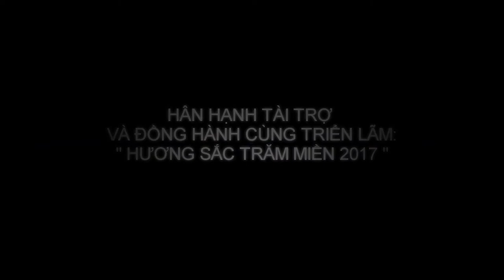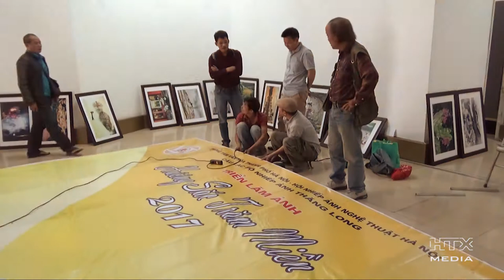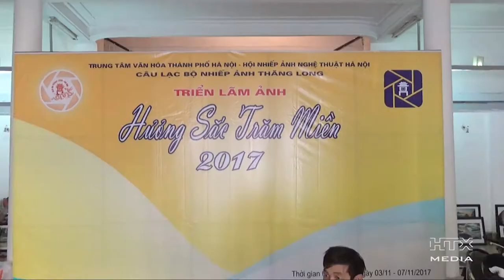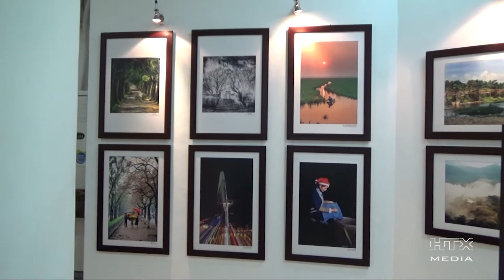Công tác chuẩn bị cho triển lãm ảnh: " Hương Sắc Trăm Miền 2017"